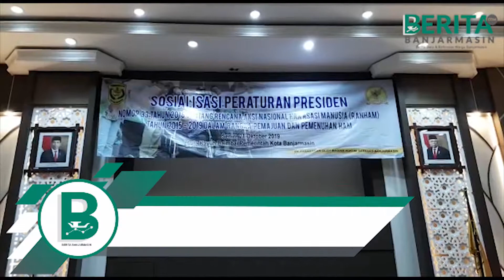4 Kali Dianugerahi Kota Peduli HAM, Banjarmasin Jadi Tuan Rumah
BERITABANJARMASIN.COM - Pemkot Banjarmasin menggelar sosialisasi Peraturan Presiden Nomor 33/2018 tentang rencana aksi nasional hak asasi manusia (RANHAM) di Aula Kayuh Baimbay, Senin (21/10/2019).
Kegiatan yang dibuka langsung Wali Kota Banjarmasin, Ibnu Sina, mengatakan Banjarmasin akan didapuk sebagai tuan rumah Festival HAM pada 2020 mendatang.

Ibnu juga mengatakan secara keseluruhan Banjarmasin telah banyak melakukan program yang berkaitan dengan HAM seperti adanya program ramah anak, serta ramah disabilitas, sehigga Banjarmasin menjadi kota pertama yang memiliki roadmap sebagai kota inklusi. "Dengan adanya sosialisasi ini bisa menyamakan persepsi terkait langkah aksi berikutnya," terangnya.

Terlebih ujarnya lagi, Banjarmasin sudah berhasil meraih gelar sebagai Kota Peduli HAM selama empat kali berturut-turut.

Orang nomor satu di Kota Baiman itu menjelaskan dari berbagai program yang telah dilakukan Banjarmasin, khususnya 3.987 penyandang disabilitas untuk memberikan hak yang sama.

"Inspiratif, Kearifan Lokal, Dan Komunikatif"